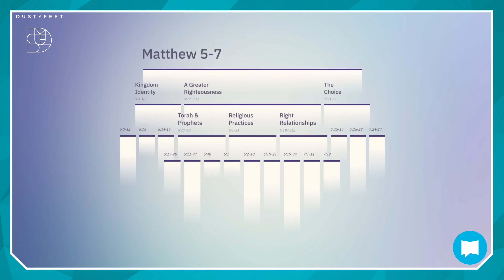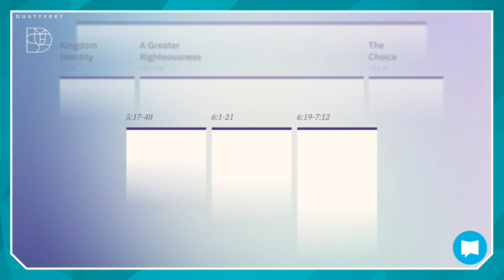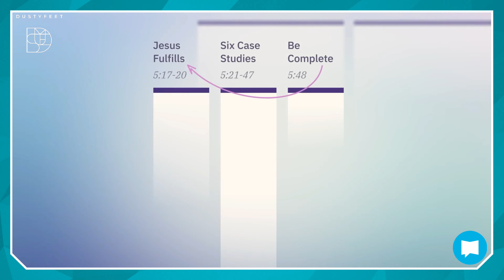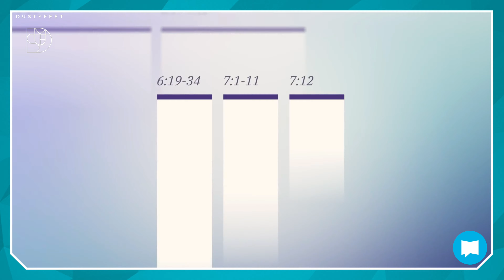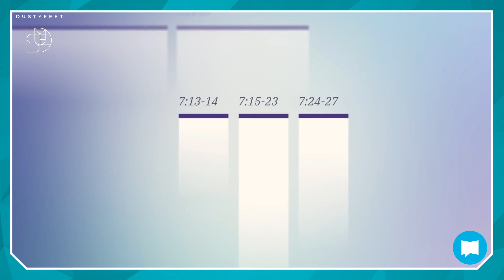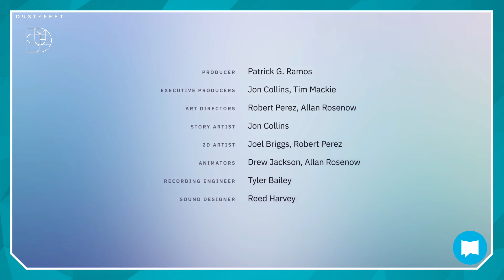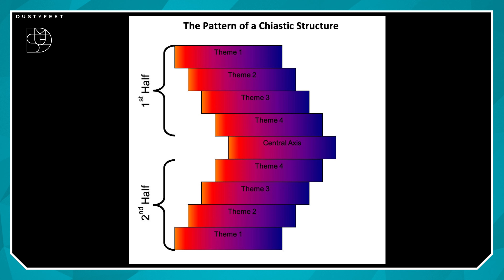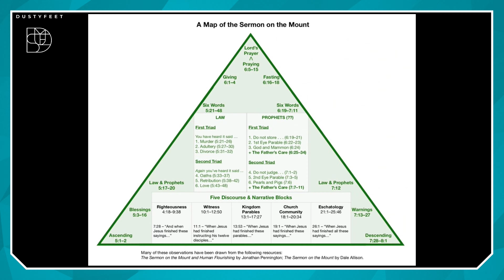Branches on The Vine - Bible Project: Sermon on The Mount - A Chiastic Conversation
And, as always on the TheDustyFeet, this is a place where we can safely explore the endless ways of God and the interconnection of His creation. Where belief understandings may be challenged, divine misunderstandings may exist, and traditional teachings might falter as we pursue Connection, Context, and Community with God and each other here in an environment of grace and love.

   In the description below are links to all of the audio, video, and source documents that we use here on TheDustyFeet…. We want to make sure that any material we use here is properly credited to those folks who work so hard to bring it to us…. Without their efforts, the learning we do here does not happen….

   I want to make it kinda clear that I will be mentioning and discussing some points that will be very challenging for some, and, again, I suspect that it will divide the room at times.
   My intent is to share what I currently believe and understand about the Kingdom of God, it’s amazing concepts, both the narrow and the wide.